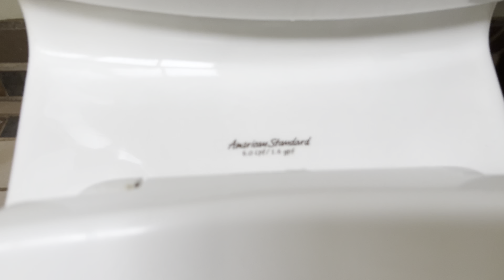[513] 2000s American Standard Cadet 3 Toilet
Another ADA Retroshitted state park restroom….ugh 🙄.